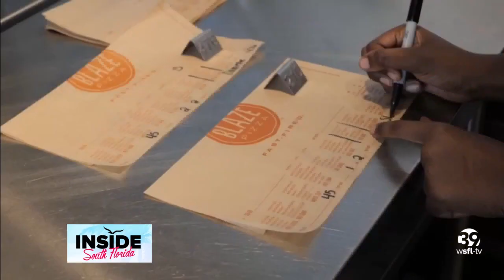Blaze Pizza shares pizza trends and wants to create a new holiday